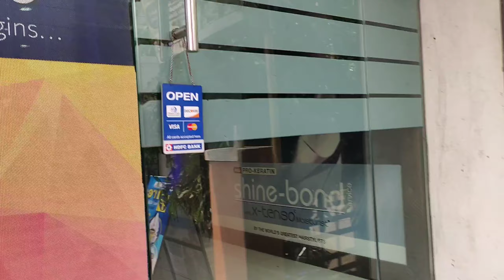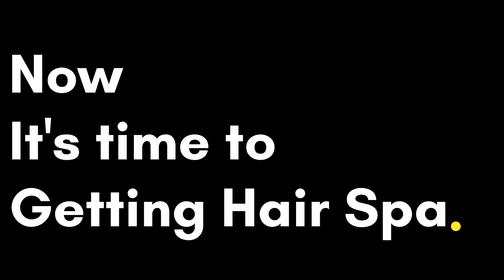Ultimately Durga Puja Makeover for the 1st time 🤩 | Exited to do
Wish you all Subho Durga Puja😍 Ultimately Durga Puja Makeover for the 1st time 🤩 | Exited to do. for more details please view this video & let me know what you next to watch...❤️❤️

Hi Guys, welcome to my Bengali Blog Channel.
I am a Full Time Lifestyle Blogger/ You-tuber from Kolkata.

Thank you all for the support in advance...I need your support fully.